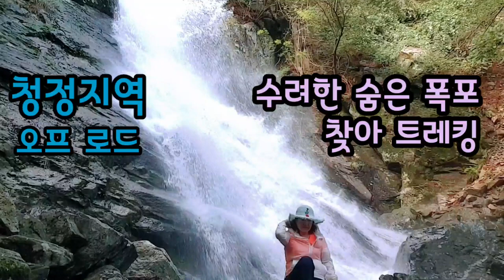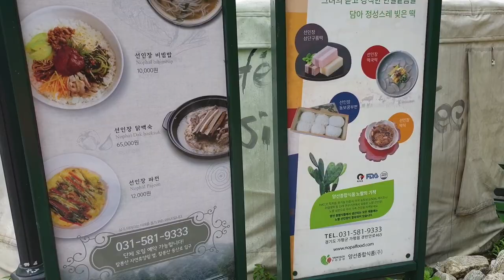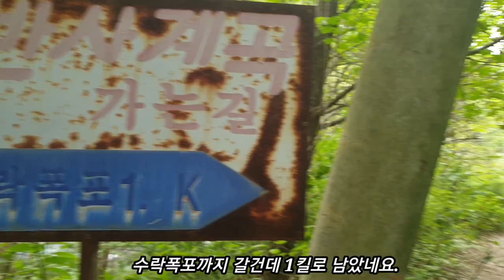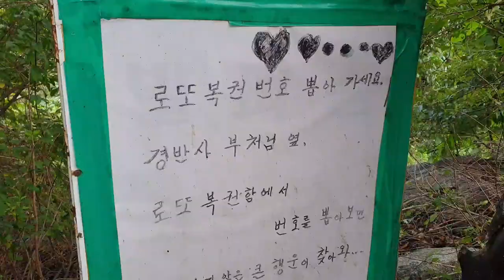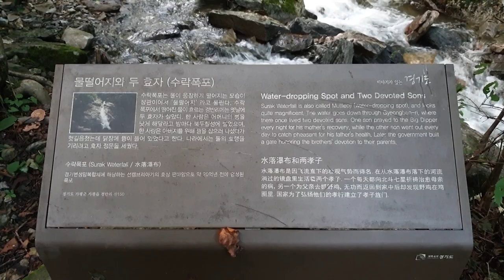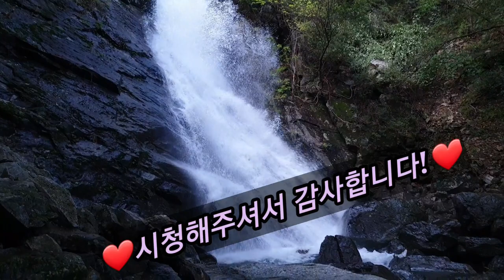가평 경반계곡 - 수려한 숨은 폭포 수락폭포 찾아 청정지역 오프 로드 트레킹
이 영상은 청정지역 오프 로드인 가평 경반계곡을 수려한 숨은 폭포인 수락폭포를 찾아 트레킹을 하며 아름답고 맑은 계곡과 숨어 있는  찾기 힘든 폭포들을 보여주며 마지막으로  웅장하고 수려한 수락폭포를 보여드립니다.  청정 지역이자 오지인 경반계곡은 오프 로드 차로 계곡을 달려 캠핑도 가능한 곳이어서 가족과 함께 물놀이를 할 수 있는 근교이면서도 최고의 장소라고 할 수 있습니다.